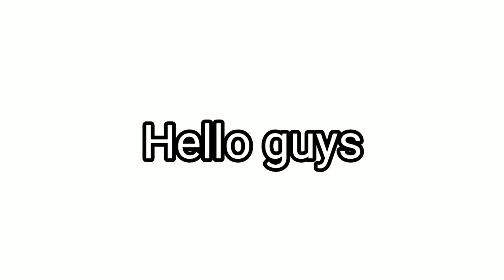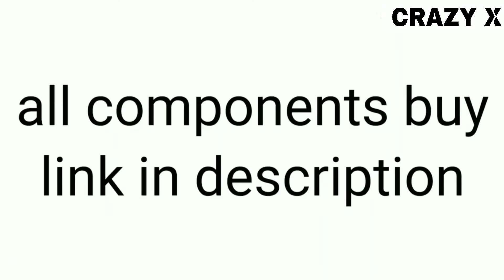How to make a Hand shake shock prank device. ⚡crazy device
How to make a crazy hand shake shock prank device with shocking chewing gum.

Hello guys this is crazy-X